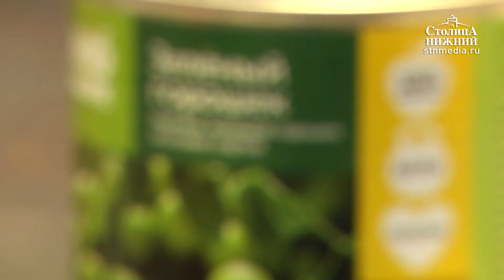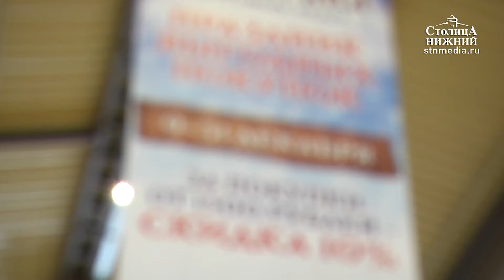Торговые ряды «Жар-Птица» приглашают нижегородцев на праздник 8 декабря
ТРЦ «Жар-Птица» в Нижнем Новгороде 8 декабря 2018 года отметит свой третий день рождения. Одноименные торговые ряды, расположенные по соседству на площади Советской, 7, присоединятся к празднику. В этот день для покупателей проведут дегустации, а среди участников акции «Покупай — подарки получай» разыграют приятные подарки. Напомним, для участия в розыгрышах нужно совершить покупку на сумму от 1000 рублей в одном отделе в период с 1 ноября по 7 декабря. Помимо этого, в декабре в торговых рядах проходят традиционные акции: продолжается социальная акция «Выгодно! Вкусно! Полезно!», а с 9 декабря стартует акция «Праздник выгодных покупок». Подробности — в сюжете «Столицы Нижний».